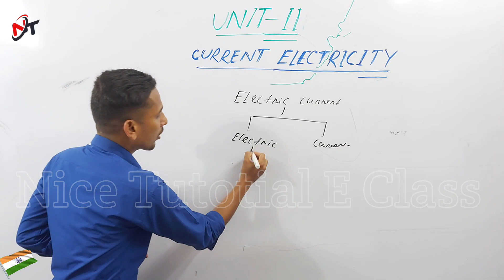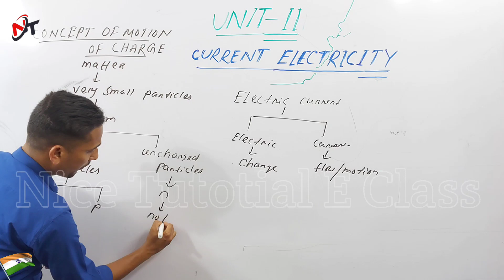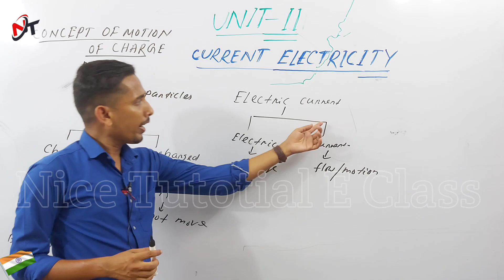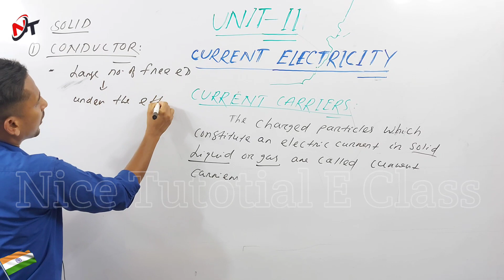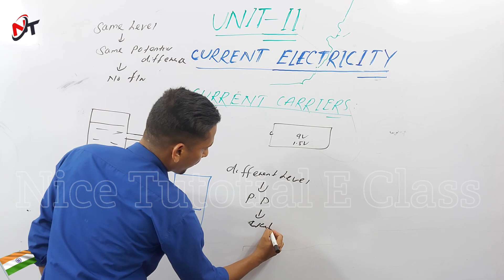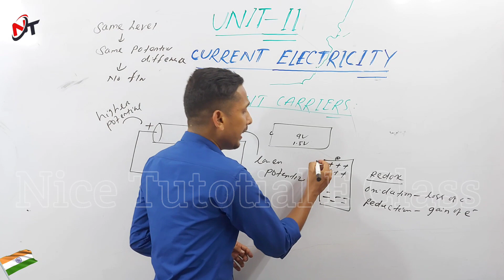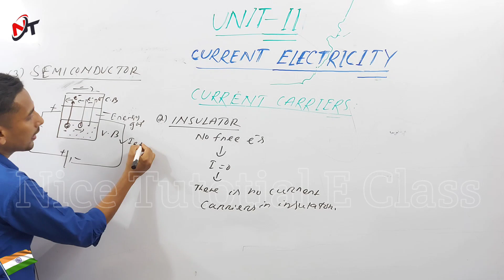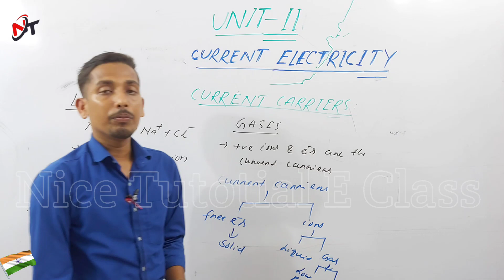Electric Current & Current Carriers || Class 12 Physics || By Hemanta Sir || SCIENCE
PHYSICS
UNIT - II
CURRENT ELECTRICITY
Lecture - 1
Electric Current & Current Carriers